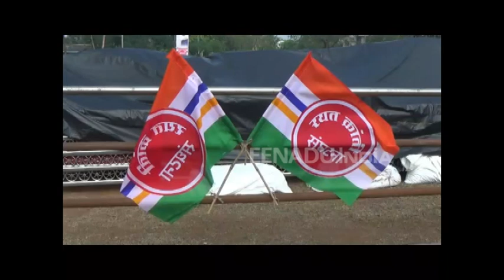सदाभाऊ खोत यांच्या ऊस परिषदेची तयारी पूर्ण, संपूर्ण राज्याचे लक्ष परिषदेकडे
कोल्हापूर - कृषिमंत्री सदाभाऊ खोत यांच्या नेतृत्वाखाली 'रयत क्रांती संघटने'ची ऊस परिषद आज कोडोली येथे सायंकाळी ४ वाजता होणार आहे. या ऊस परिषदेला राज्याचे मुख्यमंत्री देवेंद्र फडणवीस उपस्थित राहणार आहे. त्यामुळे त्यांच्या उपस्थितीत ऊसाचा दर ठरणार का याकडे संपूर्ण राज्यातील शेतकऱ्यांचे लक्ष लागून आहे.